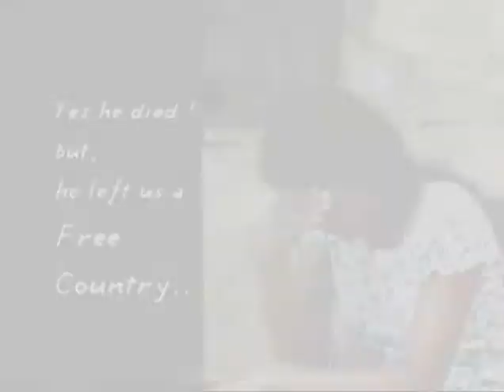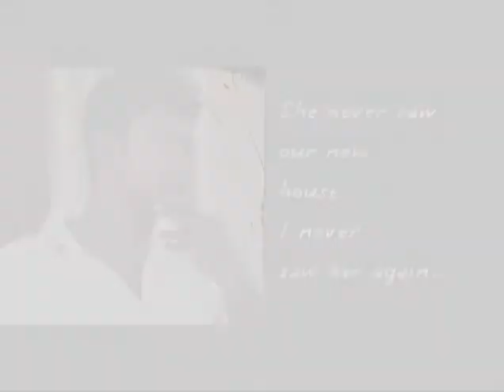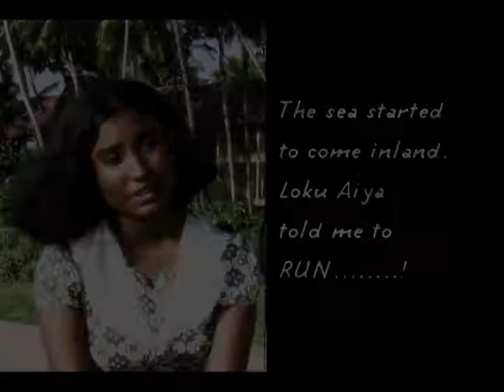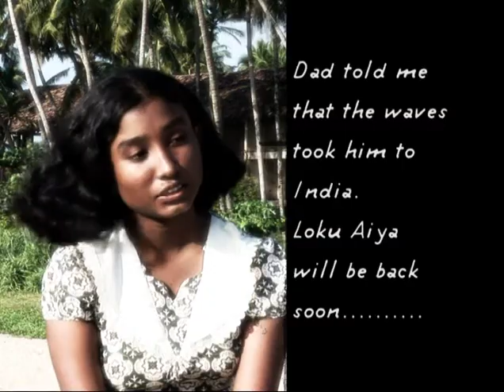Mage Nangi Ranidu ft Hollee Smokez .....ඔබ ආසමකරන - new sinhala video song